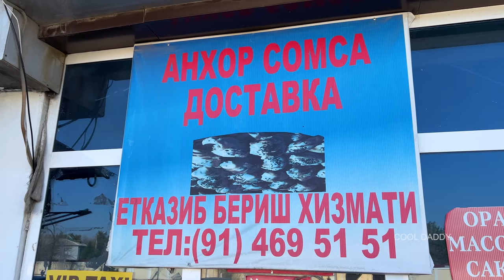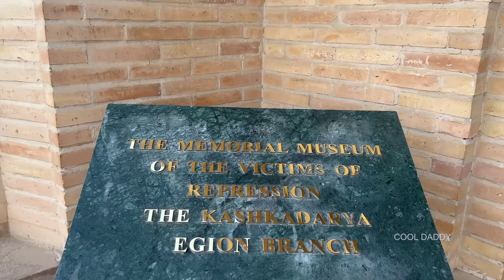Unusual Tandoors and Juicy Samosa | Tandoor Kebabs | Uzbek cuisine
Hello Friends. Today we are visiting you in Karshi, Kashkadarya region. This place has its own famous somsa center called Anhor somsa. This somsa is very different from other somsa in its taste and size. Not only somsa but also tandoori kebab is prepared in this center. This kebab turns out to be very quick and most importantly very tasty. We also didn’t believe in the process of making kebabs, we were amazed after we tasted the taste.